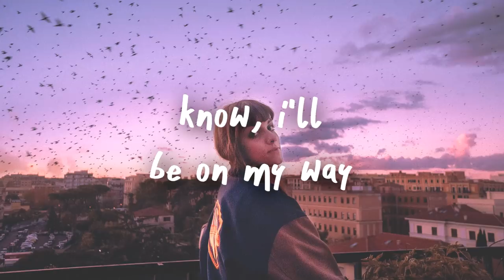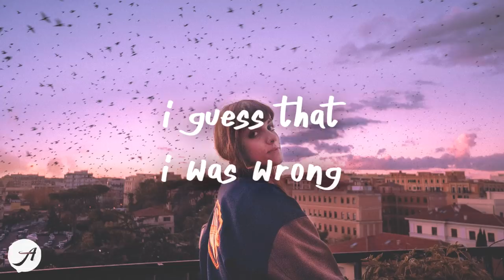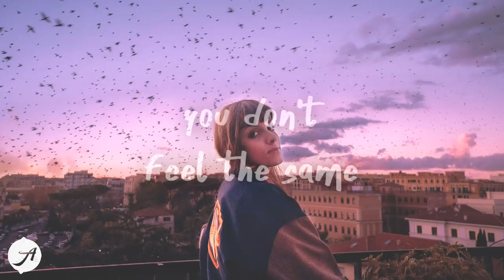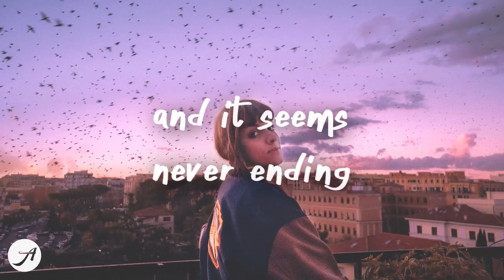Peter Manos - In My Head (Lyrics)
Peter Manos - In My Head (Lyrics) by Aminium Music

this song has been in my head for the longest time, it's so beautiful 💙

but i feel it any way
tell me if that's okay
know, i'll be on my way
should've known, now i feel insane

i've waited way too long
yeah, i know you've changed
you have a different face to me
and that's a shame, you see

ooh-ooh-ooh, you're in my head
and i keep on forgettin'
ooh-ooh-ooh, you're here instead
and it seems never ending
uhh-uh-uh-uhh, i know, i know you've changed
you don't feel the same

you say it's all alright
but you're not who's up at night
you'll probably say "we tried"
this feels like all a lie
while you tend to try and hide
your hold has got me tight

uhh-uh-uh, you're in my head

and nothing else is right
you're laced inside my mind
i'm holding on, i know it's wrong
but i can't see your side
and everything has changed
you're only in my brain
i can't seem to let this be
but i guess i'll refrain

RUNN - Handle With Care (Lyrics)
Faime - Rain (Lyrics)
Neptune & Matthew Zeitler - I Hate Goodbyes (Official Lyric Video) feat. Hailey Haus

PeterManos AminiumMusic Lyrics PopLyrics InMyHead chillsongs chillmusic best songs 2020 relaxing music indie pop music 2020 peter manos in my head in my head lyrics relaxing songs study music chill music electronic pop alternative pop